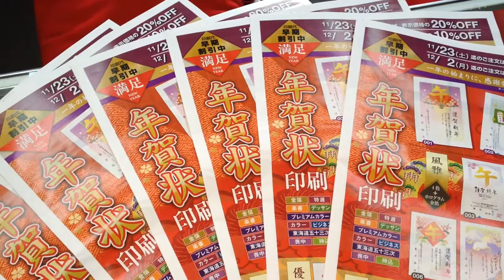鳥取市ではがき持ち込み年賀状印刷をするなら!!印ショップいろは堂へお任せください!!